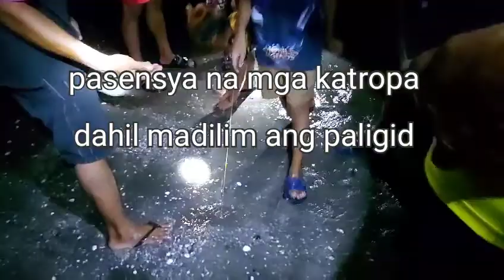PAANO MANGUHA NG BOGITES or MALILIIT NA KABEBE SA TABING BAYBAYIN